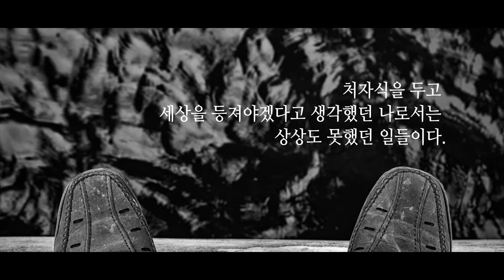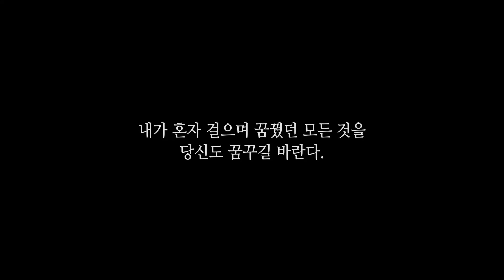월세 부자의 비밀 노트 북트레일러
세상을 등지려고
마음 먹었던 아버지들에게